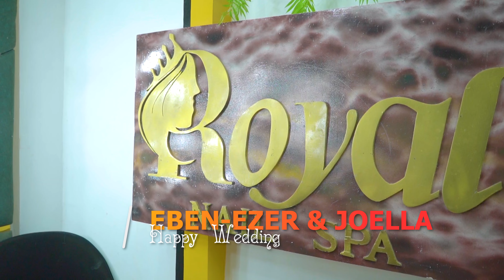Wedding day Ebenezer & Joella |2024| a Gavana Creation Films